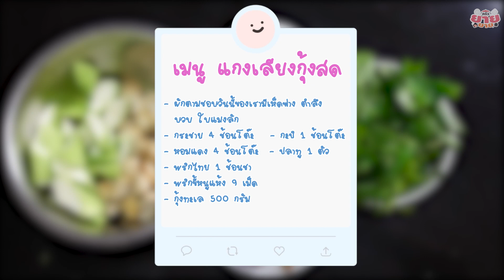แกงเลียง กุ้งสด 🦐 | ครัวยาย ยาย EP:1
แกงเลียง กุ้งสด :
เครื่องปรุงกระชาย 4 ข้อนโต๊ะ
หอมแดง 4 ข้อนโต๊ะ
กระปิ 1 ข้อนโต๊ะ
พริกไทย 1 ข้อนชา
พริกขี้หนูแห้ง 9 เม็ด
ผักตามชอบวันนี้ของเรามีเห็ดฟาง ตำลึง บวบ ใบนางรัก
กุ้งทะเล 500 กรัม

วิธีทำ :
ผักทุกอย่างเตรียมทำความสะอาดพักไว้กุ้งตัดหัวเอานำไปต้มไว้เป็นน้ำซุป
เครื่องแกงทั้งหมดนำไปปั่นหรือตำมีปลาทูแกะเอาแต่เนื้อ 1 ตัว
ถ้าใครไม่ทานปลาทูใช้เนื้อกุ้งแทนได้ค่ะ
ได้พริกแกงเสร็จแล้วตั้งหม้อเทน้ำซุปที่ต้มไว้ละลายพริกแกง
พอเดือดใส่ผักเนื้อแข็งก่อน พอผักนุ่มได้ที่จึงใส่กุ้งสดใยตำลึง+ ใบนางรักสุดท้าย
สูตรนี้แทบไม่ต้องปรุงเพิ่มเพราะได้ความเค็มจากกระปิและปลาทูค่ะ